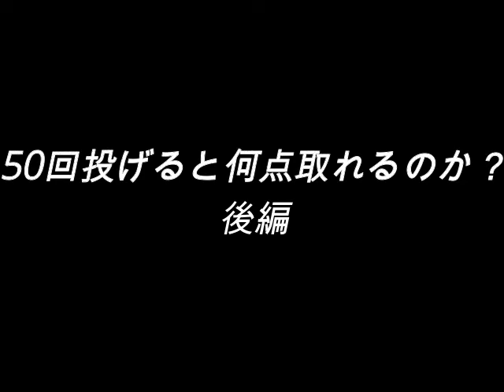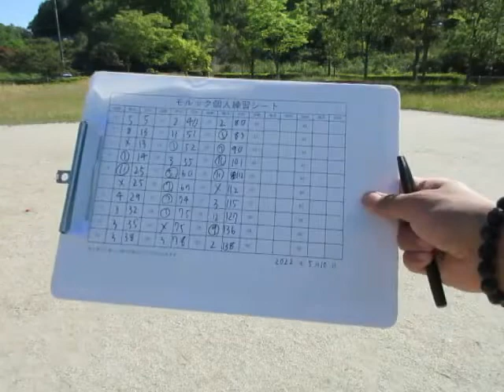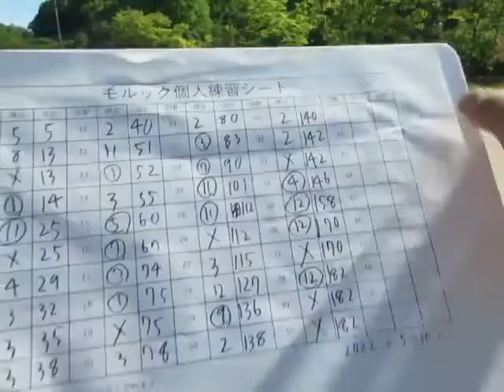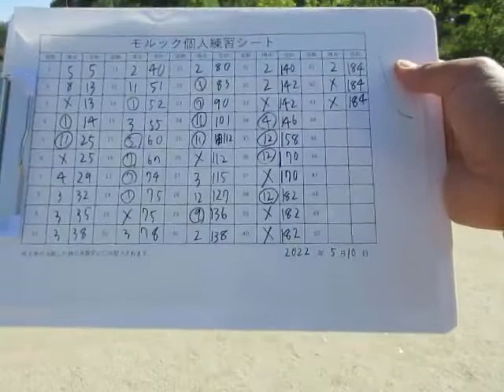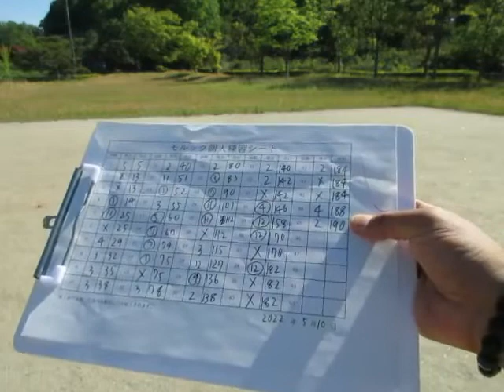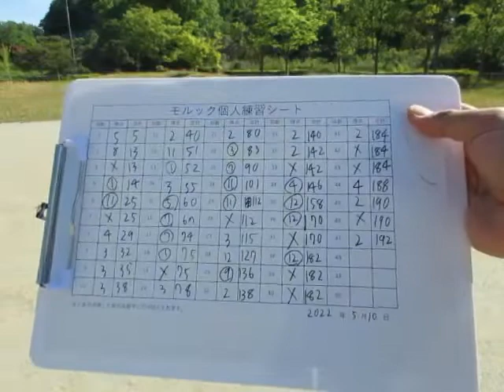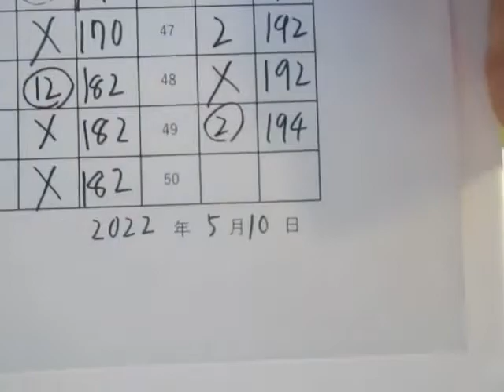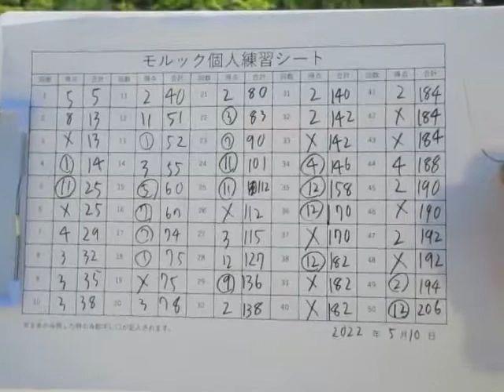チャレンジ企画 50回投げると何点取れるのか？ 後編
ある日、一つの疑問が生まれました。
「５０回投げたら何点になるのか？」
そして、チャレンジ企画第３弾が始動！
今回の動画は後編としてアップしています。

※この動画はモルックの個人練習とモルックの普及を目的で撮影しています。

モルックとは？（日本モルック協会HPより）